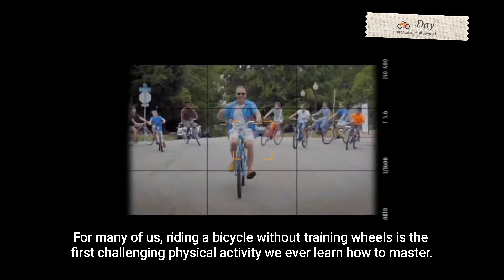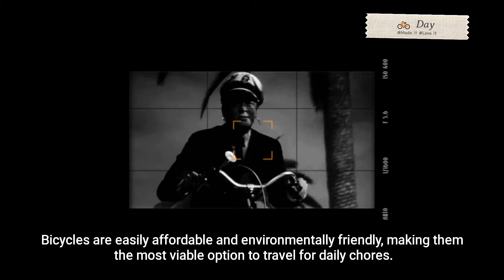World Bicycle Day